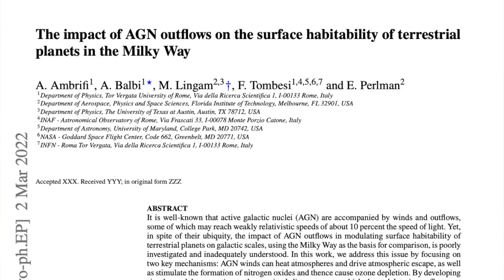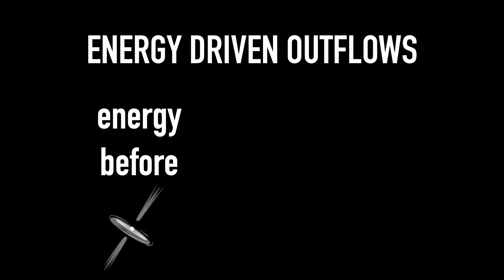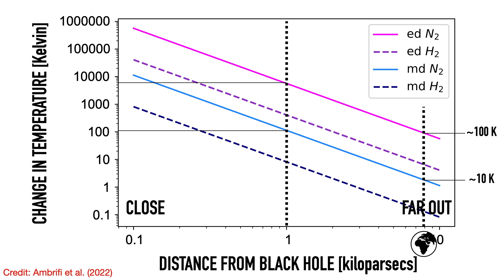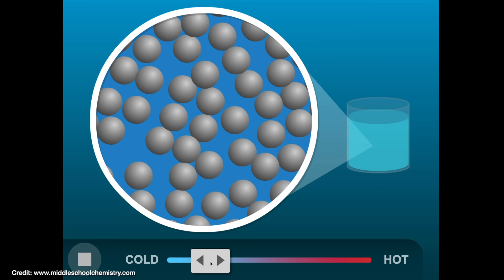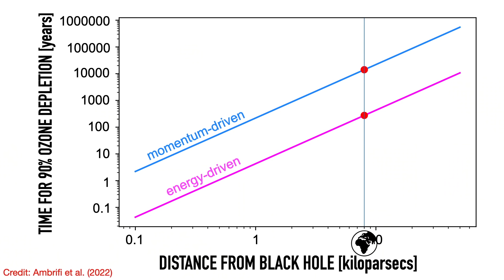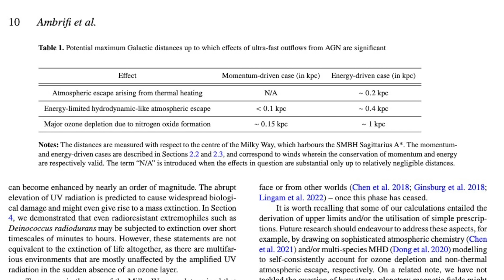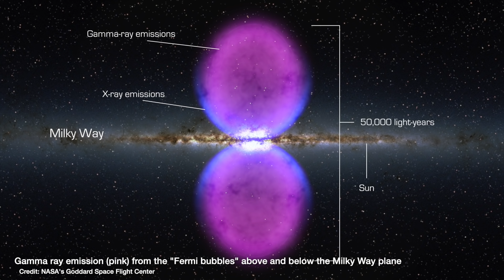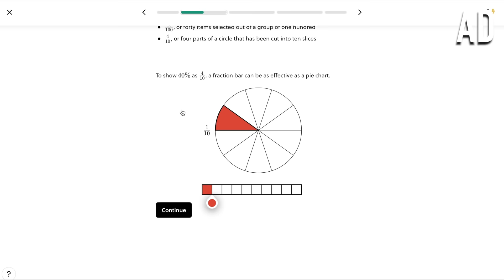Can QUASARS wipe out life on a planet?!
I spotted this new astrophysics paper the other day and just HAD to read it - do outflows from growing supermassive black holes affect how habitable a planet is?! Ambrifi and collaborators have tried to model just that.

00:00 - The new study I HAD to read
00:46 - What is a black hole outflow?!
02:43 - Radiation pressure
04:21 - Modelling a UFO (ultra-fast outflow!)
06:02 - Energy driven outflows
06:11 - Momentum driven outflows
07:02 - What happens to the temperature of a planet’s atmosphere?
09:31 - How much of a planet’s atmosphere is lost to space?
10:03 - Impact on the ozone layer
12:14 - How would this affect habitability?
13:29 - Could or has this happened in the Milky Way and could we spot it?
15:21 - Brilliant
16:29 - Bloopers